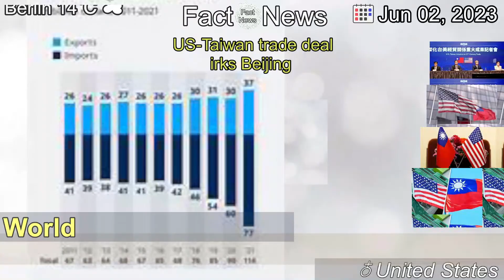[Latest]US-Taiwan trade deal irks Beijing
[Contents]
The US has signed a trade deal with Taiwan against vehement opposition from China. The move comes as Beijing has been stepping up pressure to intimidate the self-ruled island, which it sees as its own.